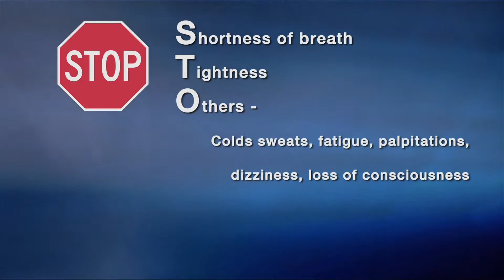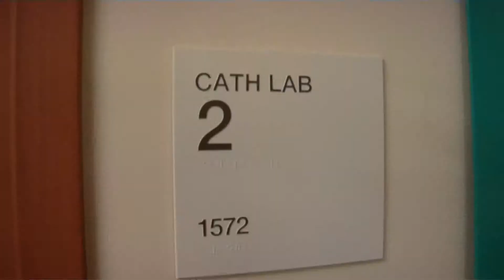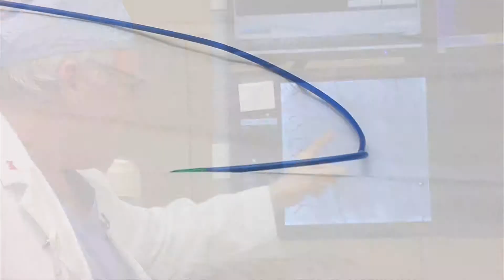Know the Symptoms of a Heart Attack Video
Mills-Peninsula cardiologist Stephen Pope, M.D., talks about the symptoms of heart attack in men and women and the latest treatments in this video from Healthpoint TV.